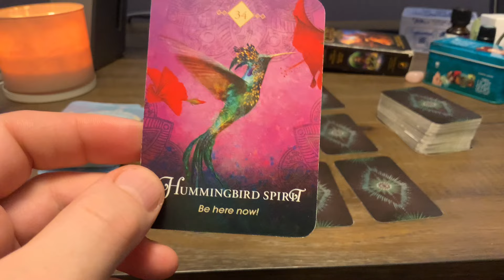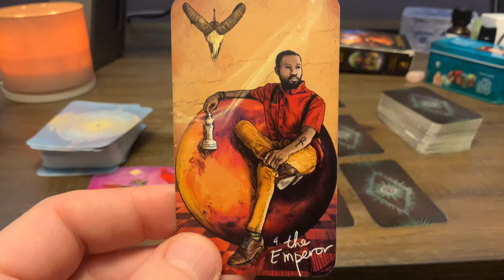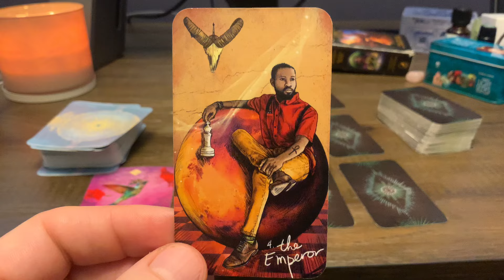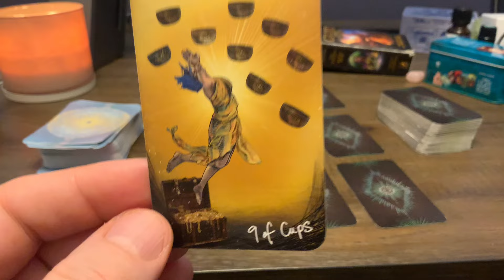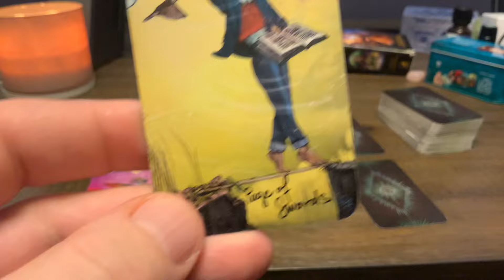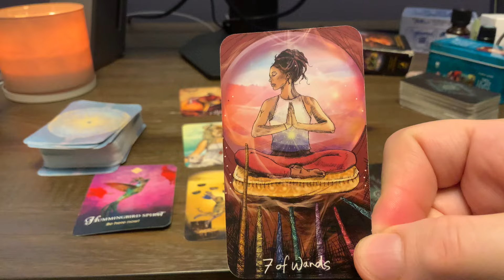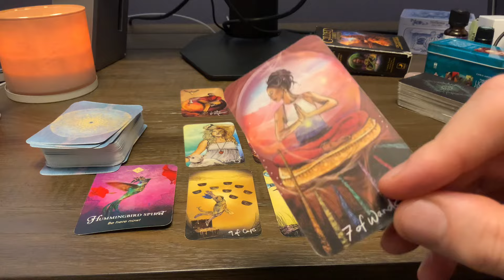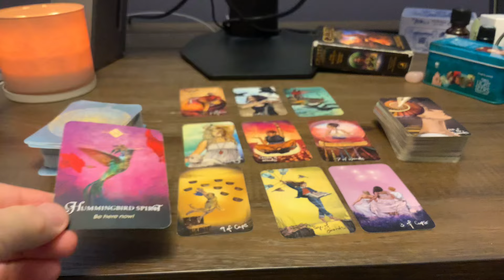♎️Mérleg Augusztus 2024 ❤️Élvezd a percet, élj a mának ❤️Szerelem Kapcsolat Tarot Jóslás